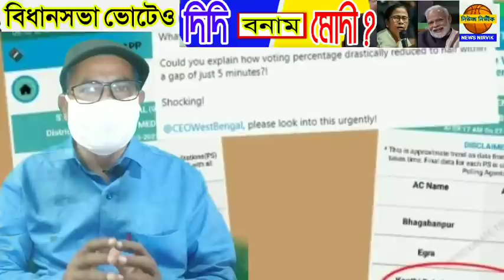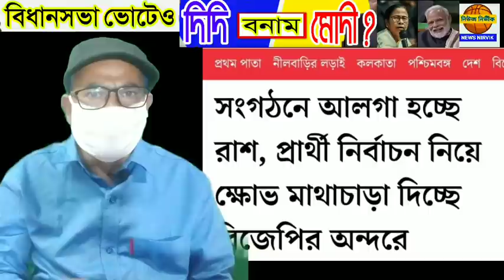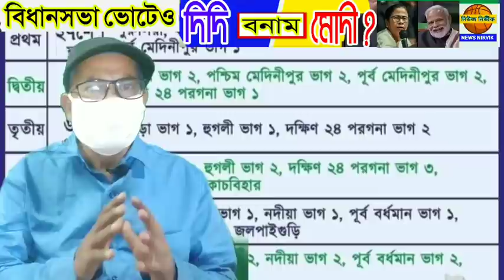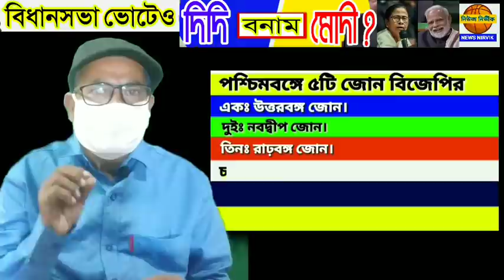বিধানসভা ভোটেও দিদি বনাম মোদী? এটা কি লোকসভা ভোট? বিজেপির রাজ্য নেতৃত্ব কি হাওয়ায় উবে গেল?